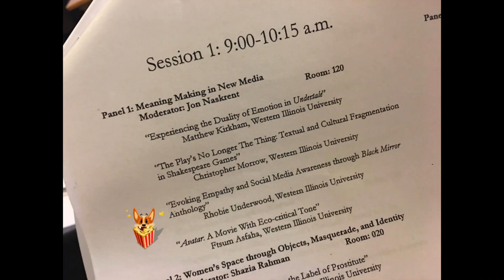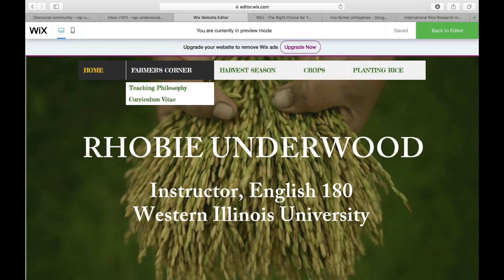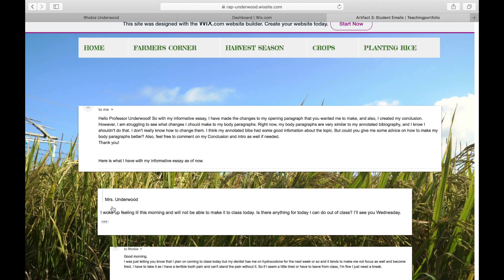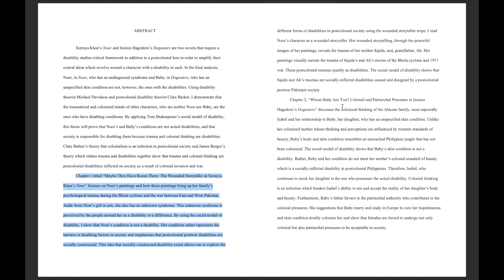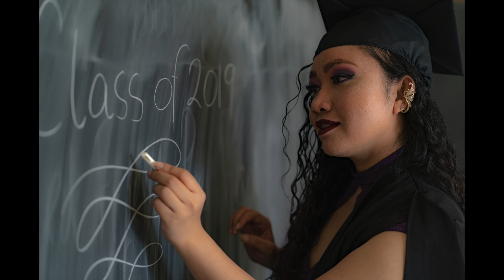M.A. Journey: Purple Bie Vlog #16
M.A. in English short documentary and pictures slideshow.

Music not owned. Credits to my favorite band The Script. I have been listening to their songs since 2009. These two songs keep me going and I just play them in loop while working on school assignments and presentations.